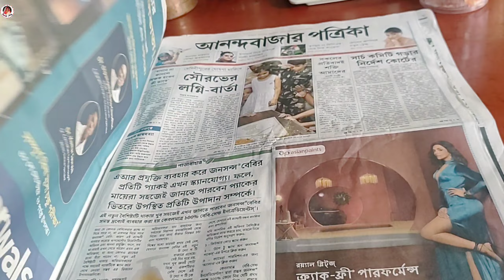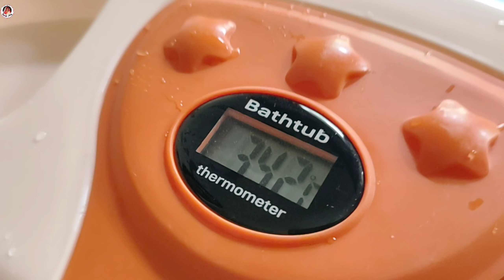আমার সোনার নতুন উপহার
I am Barnali.. welcome to this video...
Barnali Vlog